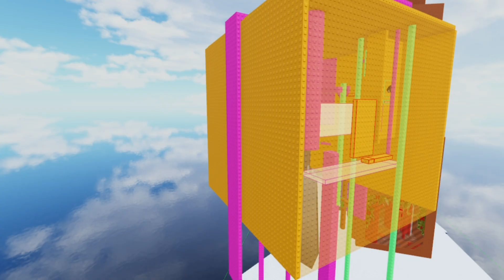Steeple of Getting Socks Trailer [Obby Creator]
I created this steeple as a holiday special to celebrate Christmas! Sadly, I didn't finish in time, but I finished it up anyway so that it works.

Fashionably late, I present to you; Steeple of Getting Socks

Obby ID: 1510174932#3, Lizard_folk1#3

Creators: Lizard_folk1

Team's Tower Hub ID:
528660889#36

Time for some real Yapping that no one will read 🙄

I'm very proud of this steeple. It's my first time making something completely on my own with a large area. I have created a mini tower in studio on my own, but the gameplay styles are vastly different because of space constraints. For this steeple, I wanted to create a more open tower with simpler gameplay, like SoGLUBIC from JToH. I ended up using mostly the tree to add gameplay. Fun fact, every empty space inside the tree is used for something, whether it's a cutscene or some gameplay.
My gameplay style is really reflected in this steeple, if you've ever played other towers from different creators, you'll be able to spot the inspiration for my gameplay and design. Some parts of this tower took off of Tower of Bonus Level by @ArmorHAD and the overall gameplay/design was inspired by Treeknighter. For floor 2, the floor inside the tree, I tried to go for some more Tower Creator like gameplay because when I played the monthly featured towers, I noticed some similar patterns that always emerged.
How this steeple turned out is vastly different from what I had in mind. When I first envisioned this steeple, I imagined that the tree would function as a hub for three floors that were floating presents. (with the same color scheme as the gifts you collect on floor 1) The floors themes would be based around what was in the gift. At the very end, you would open the final gift addressed to you and find out you got socks and then would ensue the high-speed final stretch. As I started building, I realized I couldn't do this and I opted for more linear routing. Floor 5 (the floating orange gift) was the only gift that made it, but I didn't theme it like I had stated before, I stuck with the theme that emerged as I fleshed out the steeple.
If you actually read allat then wow good job pat yourself on the back.